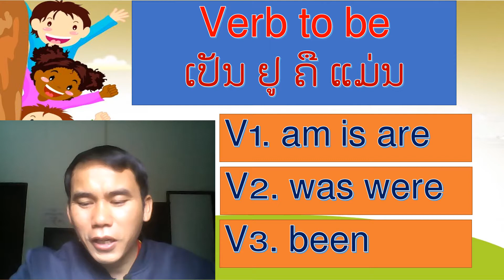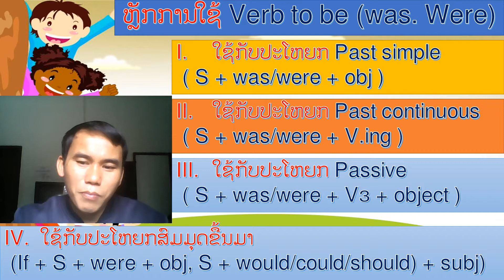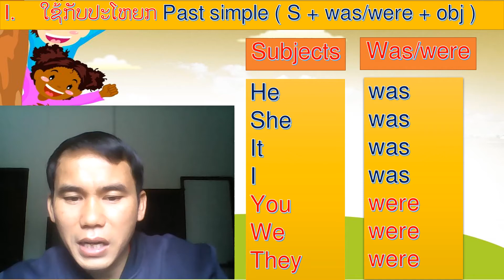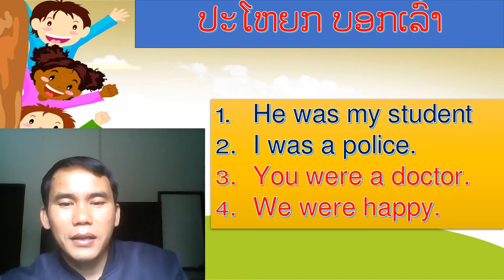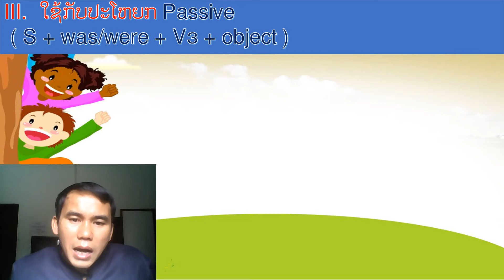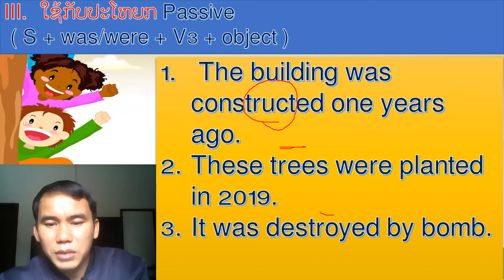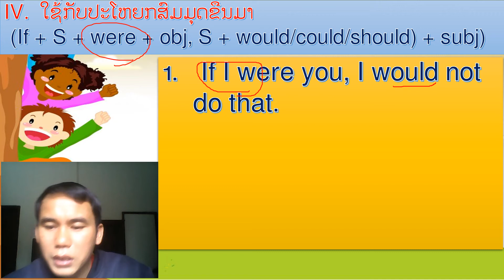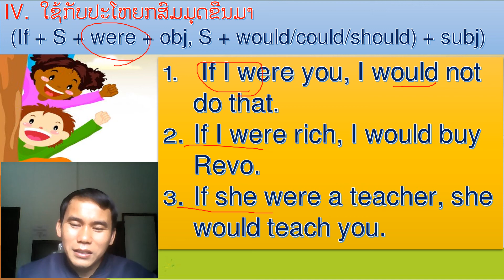ບົດທີ227, 4ວິທີການໃຊ້ were ແລະ was, were ແລະ was ໃຊ້ຕ່າງກັນແນວໃດ?, how to use were and was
4ວິທີການໃຊ້ were ແລະ was
# were ແລະ was ໃຊ້ຕ່າງກັນແນວໃດ?
how to use were and was
were was
ບົດທີ227,